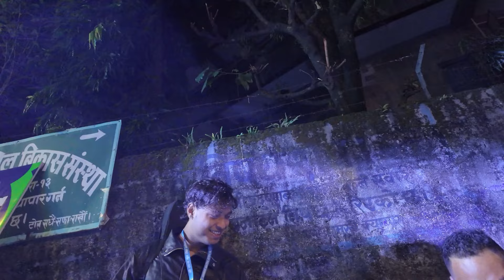Kaalratri Concert With Purna Rai & Dajubhai | Bajhapatan | Ayush station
Kaalratri Concert With Purna Rai & Dajubhai | Bajhapatan | Ayush station…ayushstation